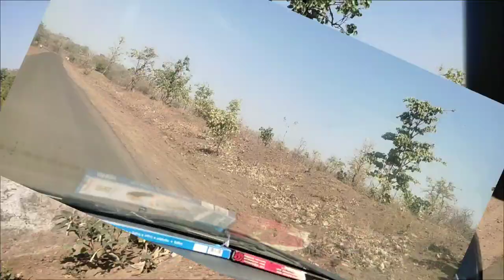Shri kamkheda balaji darshan || today shri kamkheda balaji darshan